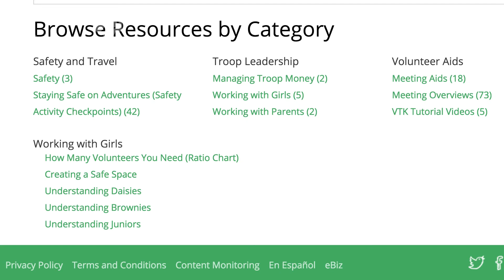New STEM and Outdoor Badges: A Message to Volunteers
With 23 brand new badges in STEM and the Outdoors, there has never been a more exciting time to be a Girl Scout volunteer! Listen to Girl Scouts of the USA CEO Sylvia Acevedo as she shares her vision for the critical part volunteers stand to play in building the next generation of trailblazers.